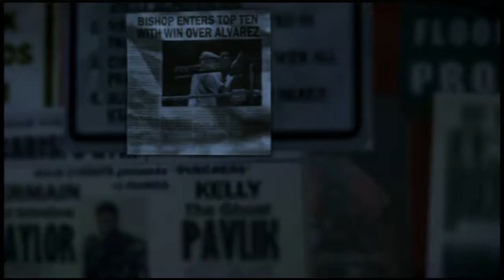Russian Let's Play - Fight Night Champion # 4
Сюжетный режим, лучшего симулятора бокса.